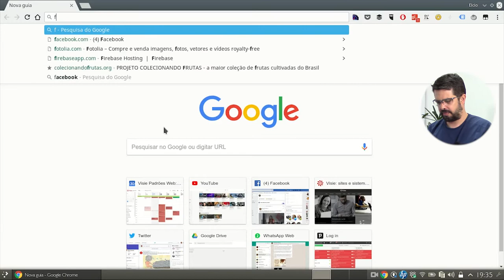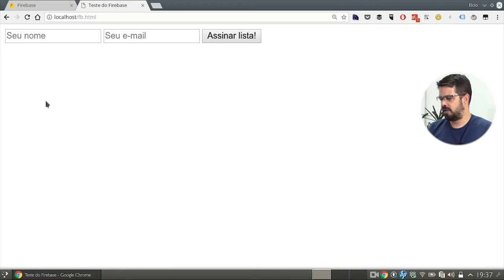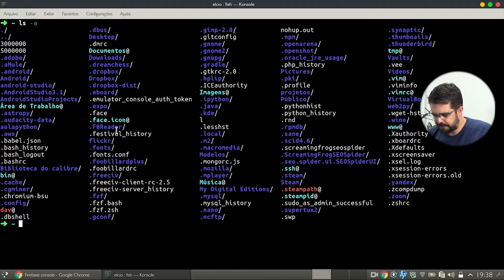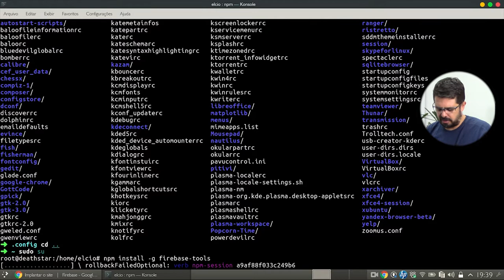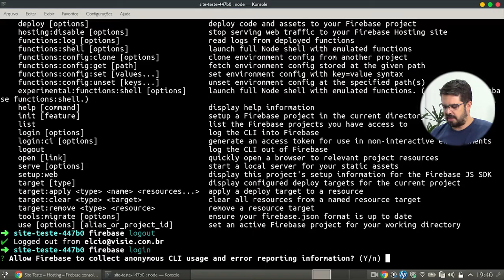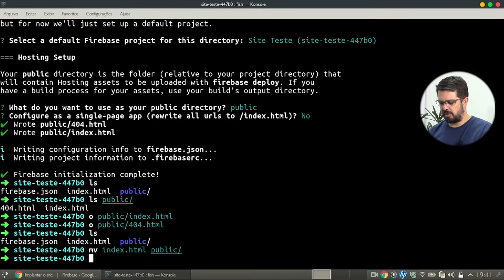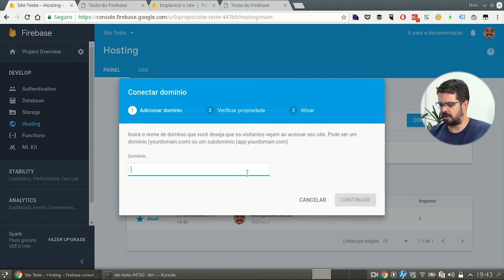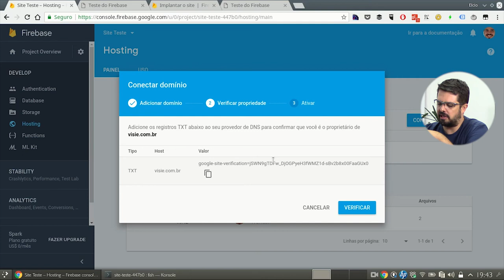Hospedagem grátis de site com Firebase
Opa, a gente a falar de Firebase hoje e eu vou mostrar pra você como você pode ter hospedagem de graça. Firebase é um banco de dados, distribuído na infraestrutura do Google, que você pode usar pra aplicações mobile, web e desktop.
Imagine que você pode criar aplicações web e hospedar essas aplicações sem precisar de um servidor, imagine uma aplicação que seja só HTML, Javascript e CSS.
Confira agora!